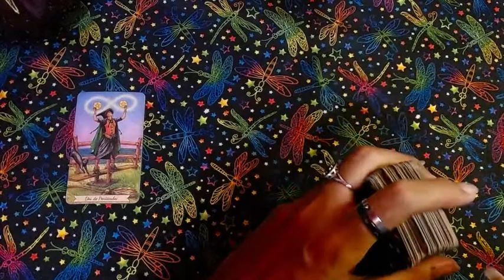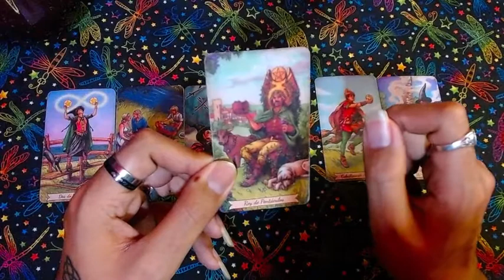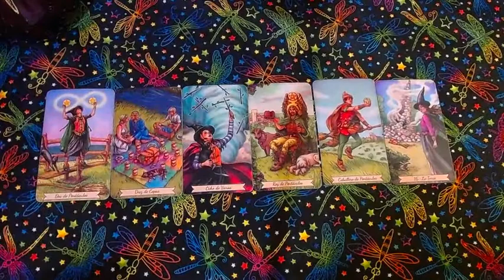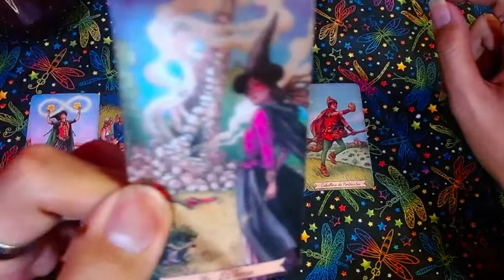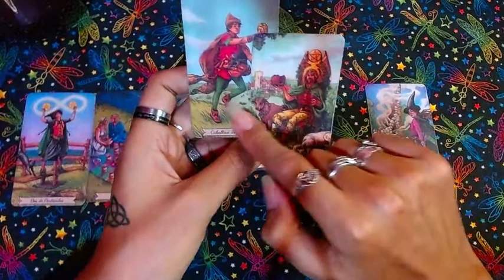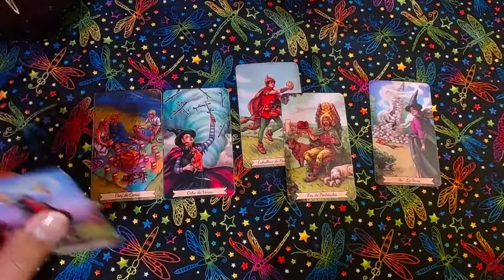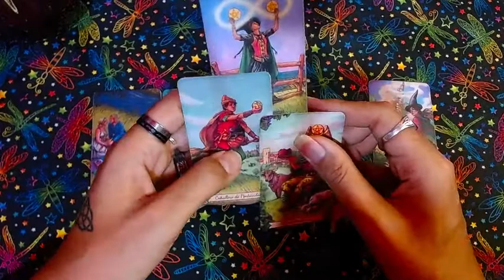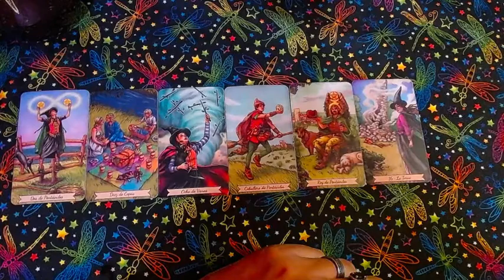♍VIRGO 🔴Viene alguien muy especial a tu vida🔴 - 16 al 30 de septiembre del 2022